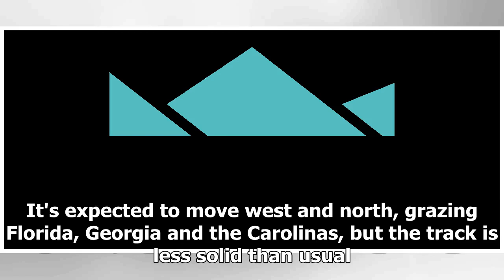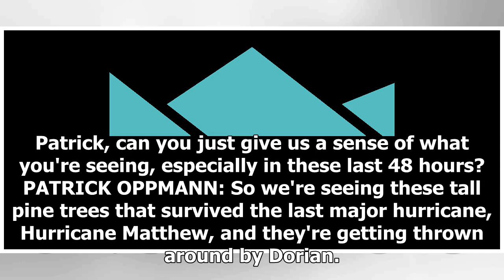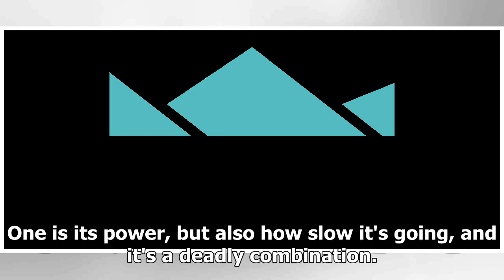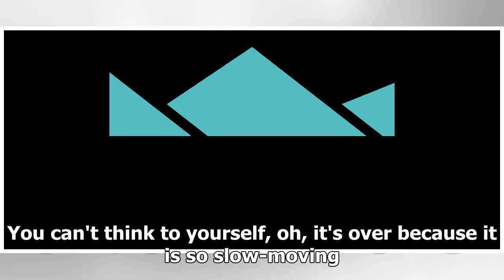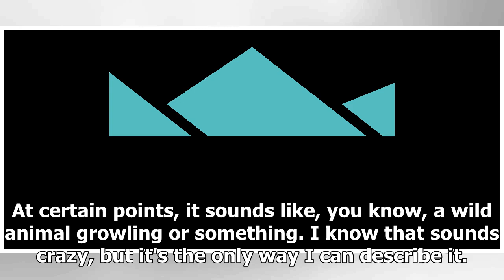Hurricane Dorian's Sluggish Movement Makes Future Path Hard To Project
The storm has slowed as it passes over the Bahamas, battering the islands. It's expected to move west and north, grazing Florida, Georgia and the Carolinas, but the track is less solid than usual. RACHEL MARTIN, HOST: Hurricane Dorian continues to bear down on the Bahamas. Over the weekend, the stor...